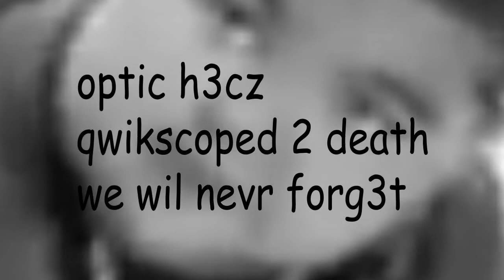weedtime is great ft Optic H3cz (swag 420 snopp dogg dorito remix)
made in commemeraton of optiC h3kz, you wil liv on in our heArtz